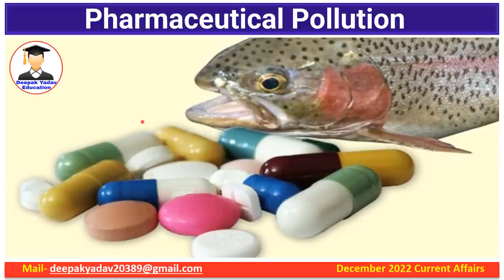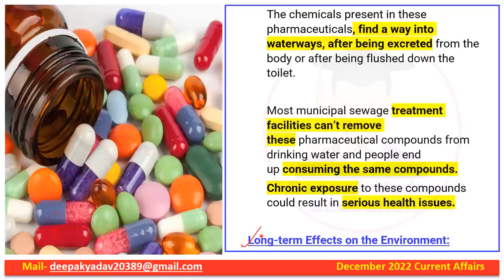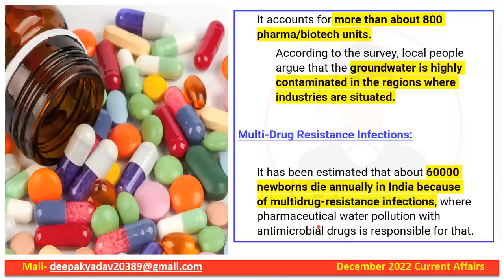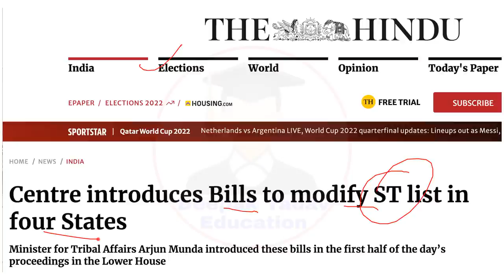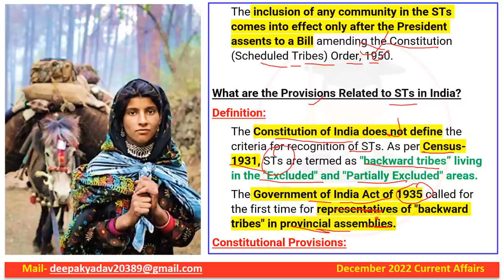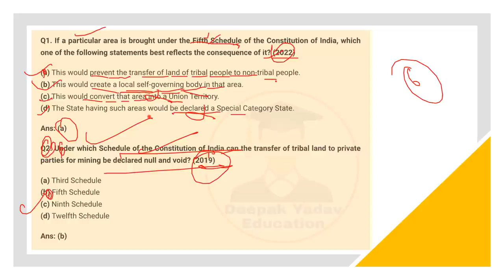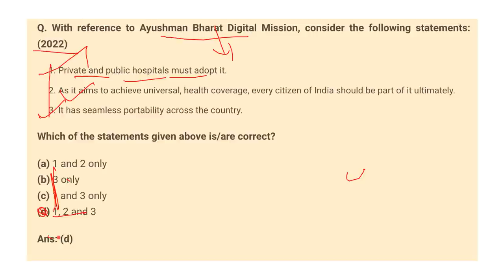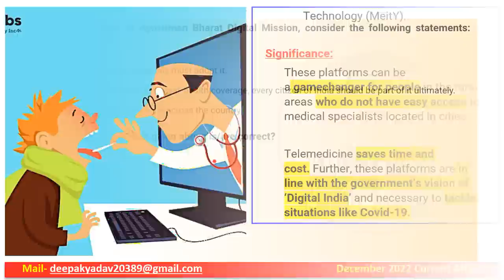Daily Current Affairs 15 December 2022 | The Hindu Newspaper Analysis | Indian Express |PIB Analysis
15 December 2022 Prelims Cracker | Prelims Booster by Deepak Yadav Education | UPSC 2023 MCQs

15 December 2022 Daily Current Affairs 2022 | The Hindu News Analysis |Prelims Cracker by Deepak Yadav

15 December 2022 Daily Current Affairs | Current Affairs for All Exam | Current Affairs for UPSC & State PSC

Prelims Booster 15 December 2022 by Deepak Yadav

Important Notice :-

The Hindu)

The Hindu

About The Hindu 👇

Publisher-N. Ravi
Language- English
Headquarters- Chennai, Tamil Nadu, India
CountryIndia
Circulation1,415,792 Daily(as of December 2019)
ISSN0971-751X
OCLC number13119119